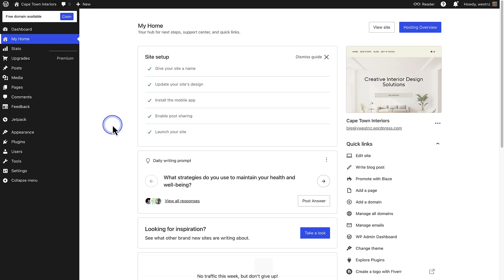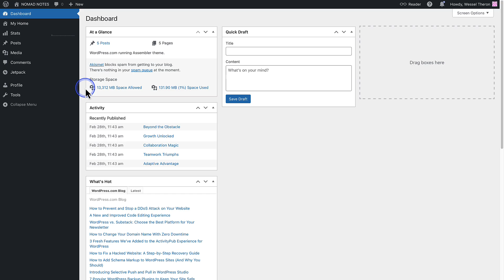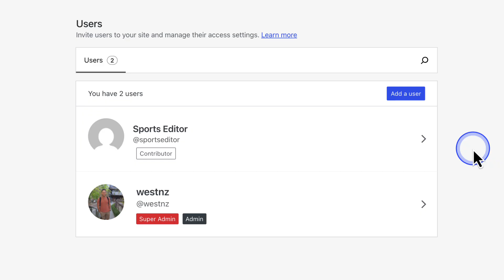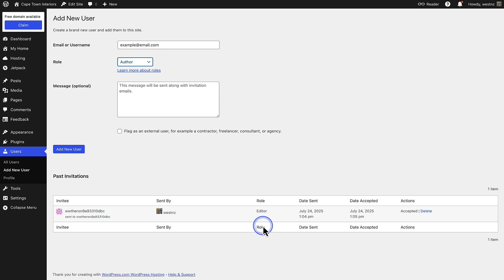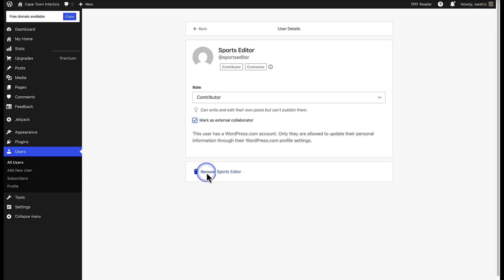WordPress User Roles Explained: Give the Right Access Every Time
Learn how to safely add and manage users on your WordPress.com site! In this video, we’ll guide you through inviting collaborators, assigning the right user roles, and keeping your site secure — without sharing your password.

Whether you’re working with guest authors, designers, SEO experts, or freelancers, you’ll discover how to give each person just the right access they need. Plus, we’ll cover how to label contractors and remove access when the job is done.

Timestamps:
0:00 Intro
0:32 Add a user role
0:59 Types of user roles
1:57 Invite and label users
2:57 Add users via WP Admin
3:36 Working with external collaborators
4:16 Outro